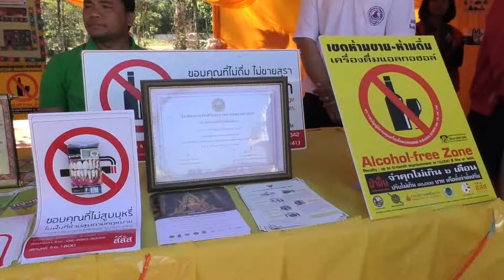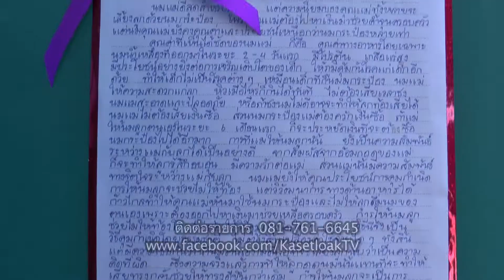สสส.รณรงค์ให้ลูกดื่มนมแม่อย่างน้อย6เดือนกินผักวันละ4ขีดนะจะบอกให้นครพนม? คำรณค้นความจริง 62-01-08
สสส. เร่งรณรงค์ให้ลูกดื่มนมแม่อย่างน้อย 6 เดือน
และผู้คนกินผักผลไม้วันละ 4 ขีดนะ จะบอกให้ นครพนม ?
พี่คำรณพาไปค้นความจริงกับการส่งเสริมสุขภาพที่ดีของ สสส. เขารณรงค์ให้ลูกดื่มนมแม่อย่างน้อย 6 เดือน และผู้คนกินผักผลไม้อย่างน้อยวันละ 4 ขีด ที่นครพนมนะ จะบอกให้

ทางช่อง 28 วันอังคารที่ 8 มกราคม 2562 เวลาประมาณ 15.35 น.